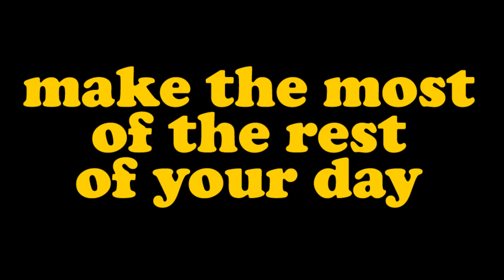#181 Skiing Middle Dipper to Big Dipper at Silver Star, British Columbia, Canada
Join me for a few Peaceful Moments on a beautiful morning getting at Silver Star Mountain Resort, British Columbia, Canada.

Second or third run of the day on a lovely morning, and still some fresh tracks to be had. This time I do the top of Walt's Run and then drop onto Middle Dipper and then cut across to Lower Big Dipper down to the bottom of The Comet.

This was filmed in January 2023.

No music with this one - just the sound of the snow.